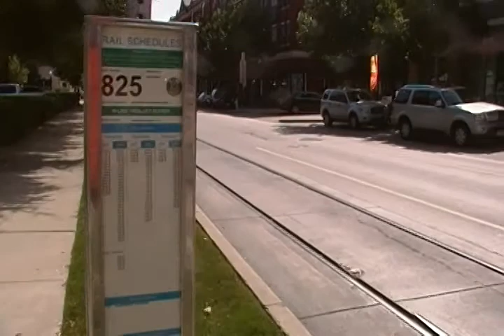Day In A Life - July 24, 2010 - Spaceman42 Video #3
Video of the McKinney Avenue Trolley System
on McKinney Avenue in Dallas, Texas.

For "Day In A Life" film project. July 24, 2010.